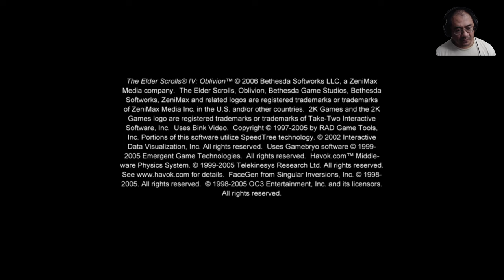Oblivion [0] ABANDONED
Oblivion [0]

Oblivion is set during the Third Era, six years after the events of The Elder Scrolls III: Morrowind, although it is not a direct sequel to it or any other game. The game is set in Cyrodiil—a province of Tamriel, the continent on which all the games in the series have so far taken place.

The story begins with the player imprisoned in a cell for an unknown crime. Emperor Uriel Septim VII (Patrick Stewart), accompanied by Imperial bodyguards known as the Blades, arrives in the prison, fleeing from assassins who have murdered the emperor's three sons and are now targeting him. The emperor and the Blades reveal that the player's jail cell contains a secret entrance to a part of the city's sewer that functions as an escape route. Pardoned by the emperor, the player follows the group into the sewer, where they come under attack by assassins. The Blades' captain is cut down during the fighting that ensues. Knowing he is destined to die by the hands of the assassins, Uriel Septim entrusts the player with the Amulet of Kings, worn by the Septim emperors of Tamriel, and orders the player to take it to a man named Jauffre (Ralph Cosham), the grandmaster of the Blades, at Weynon Priory. Immediately afterward, one of the assassins kills the emperor. The player escapes the sewer and heads out into the open world of Cyrodiil.